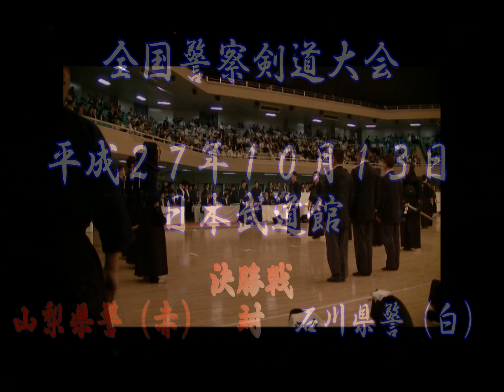平成27年度全国警察剣道大会決勝戦～山梨県警察優勝～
平成27年10月13日、日本武道館にて開催された平成27年度全国警察剣道大会において山梨県警察が優勝しました。
　決勝戦での奮闘の様子を紹介します。